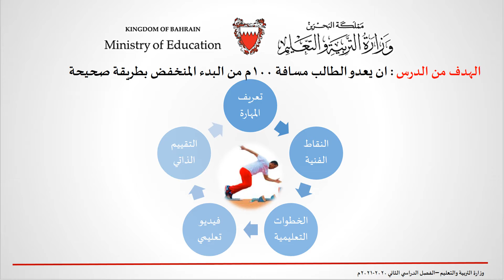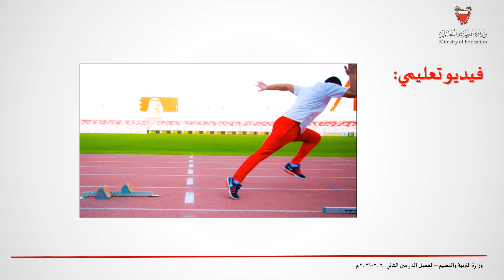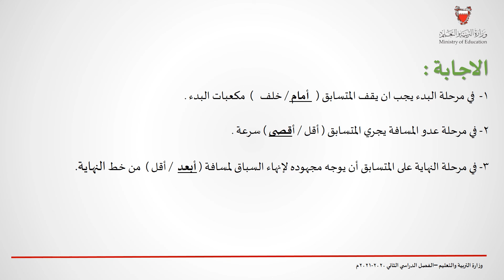التربية الرياضية الاول الاعدادي عدو مسافة 100 متر